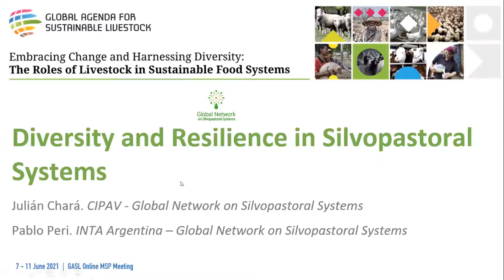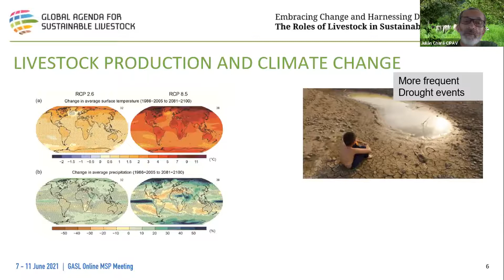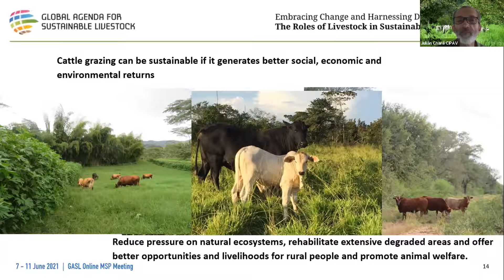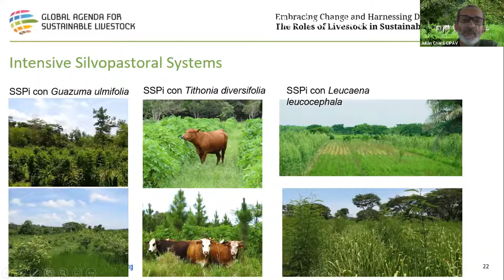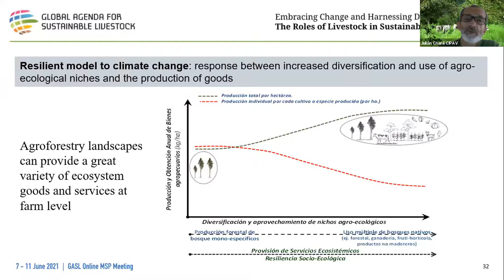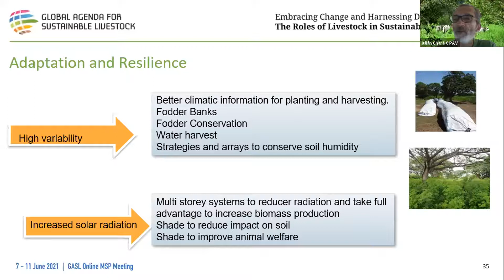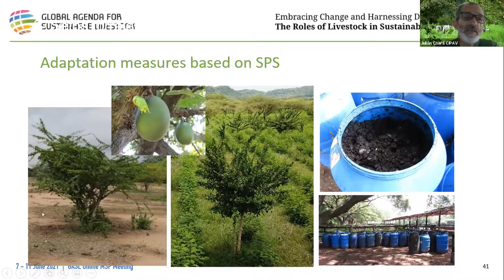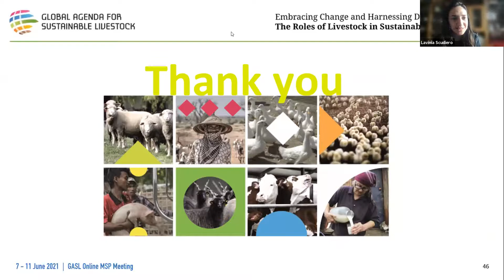11th GASL MSP MEETING - DAY 3: Action Networks parallel sessions - GNSPS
11th  GASL MULTI-STAKEHOLDER PARTNERSHIP MEETING - Embracing Change and Harnessing Diversity: The Roles of Livestock in Sustainable Food Systems
DAY 3: Action Networks parallel sessions
Global Network on Silvopastoral Systems
Speaker:
Julian Chara, Centro para la Investigación en Sistemas Sostenibles de Producción Agropecuaria (CIPAV). Colombia